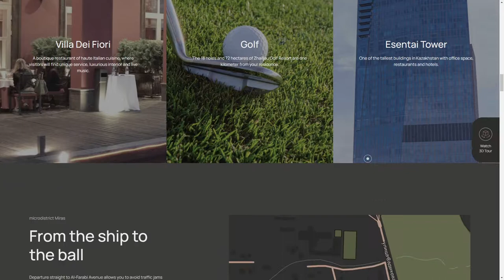Capital Club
Capital Club By Kaizen Agency From Kazakhstan
Capital Club is a residential complex located in the prestigious area of Almaty. It offers the best location, outstanding construction materials, and unique residences and services.